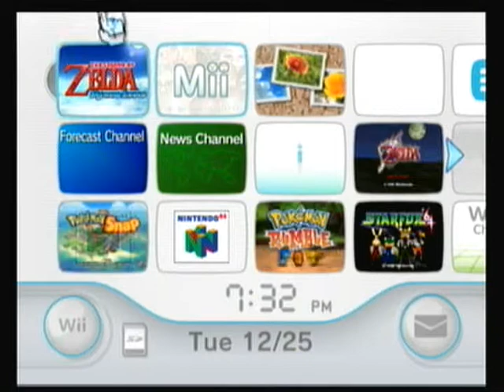Dazzle test: pokemon puzzle league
testing out my new dazzle capture card that I got for christmas =3